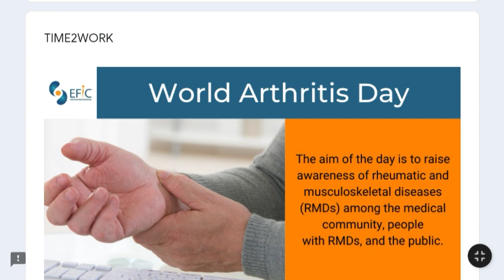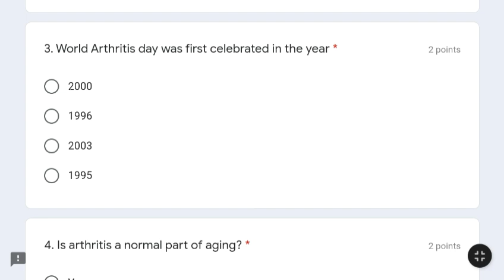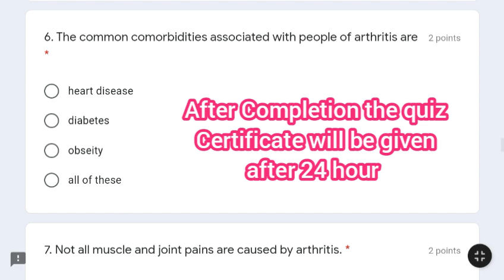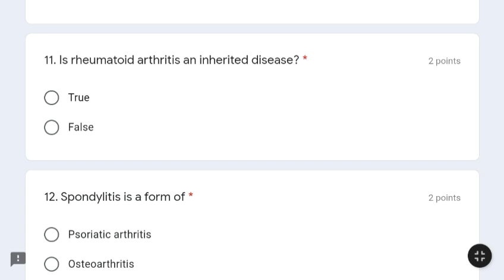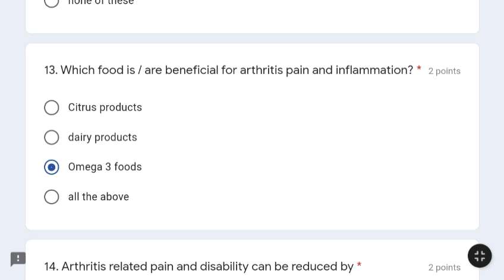World Arthritis Day l E Quiz on World Arthritis Day with Certificate l International Certificate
🎯QUIZ INFORMATION :-

 WORLD ARTHRITIS DAY QUIZ WITH CERTIFICATE
Dear Sir / Madam / Students

Greetings from the PG Department of Biochemistry, Vivekanandha Arts and Science College for Women, Veerachipalayam, Sankari, Salem, Tamil Nadu, India.

We are happy to organize an E Quiz on  “DON'T DELAY, CONNECT TODAY: TIME2WORK” from 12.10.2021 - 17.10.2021 in view of the World arthritis day which is held globally on October 12.

The aim of this E quiz is to educate the public on timely diagnosis and management of arthritis.

Only 100 E Certificates will be issued per day. If you are not able to access the quiz on the given dates, kindly attempt the quiz the next day (after 24 hours).

This Quiz Open Till -

17/10/2021

🏹 📖Challenge your proficiency via this Opportunity...

🥇 Passing Score is 60% .

Looking forward for your participation!!